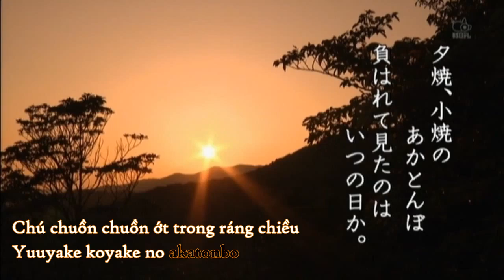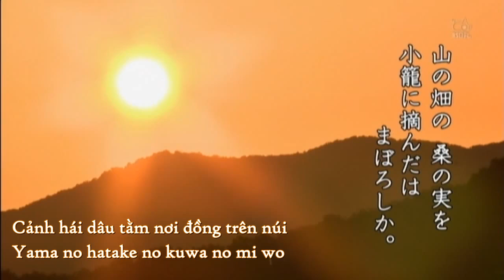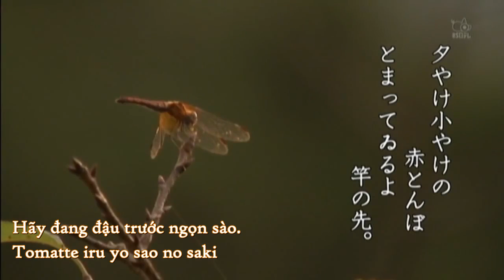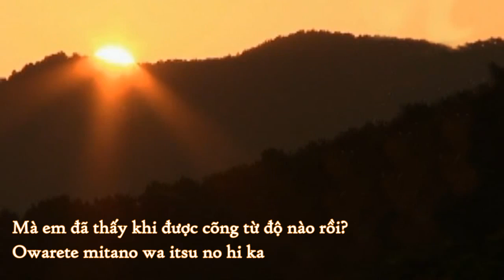[Vietsub] Akatonbo - Yuki Saori & Yasuda Sachiko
Link gốc video:
Vietsub: ilovekazehikaru

"Akatonbo" là một bài đồng ca được Yamada Kōsaku phổ nhạc từ thơ của Miki Rofū. Phiên bản này được trình bày bởi 2 chị em Yuki Saori (em) và Yasuda Sachiko (chị).